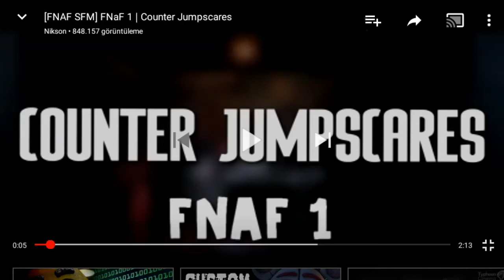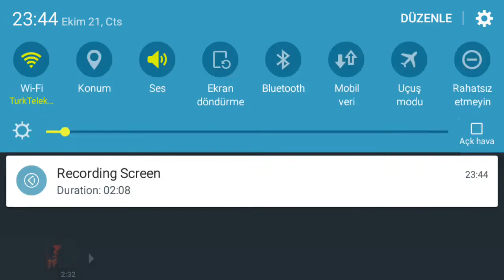Fnaf Komik Animasyon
Naaıl buldunuz ?